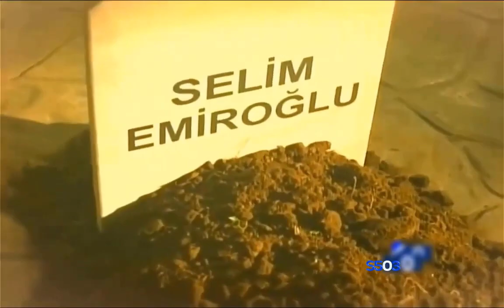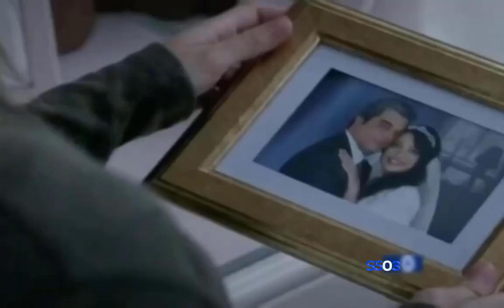C12 SLV. COMPILADO DE PROMOCIONALES DE ELIF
REC:
Y como dice la canción "𝑠𝑒 𝑛𝑜𝑠 𝑣𝑎𝑛 𝑦 𝑎𝑙 𝑓𝑖𝑛𝑎𝑙 𝑦𝑎 𝑠𝑒 𝑣𝑎𝑛, 𝑦𝑎 𝑠𝑒 𝑣𝑎𝑛", acá un compilado sobre los promocionales de elif en canal doce de El Salvador

0:12 ELIF TEMPORADA 1
1:14 ELIF TEMPORADA 2
1:58 ELIF TEMPORADA 3
2:45 ELIF TEMPORADA 4
3:36 ELIF TEMPORADA 5